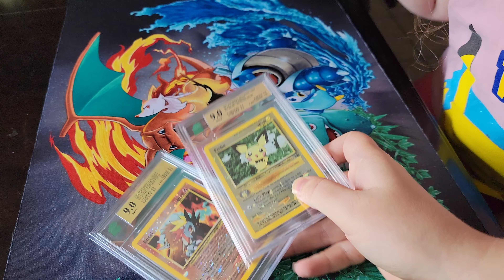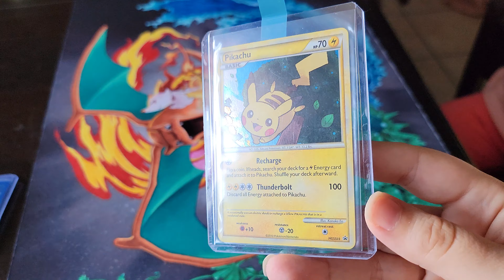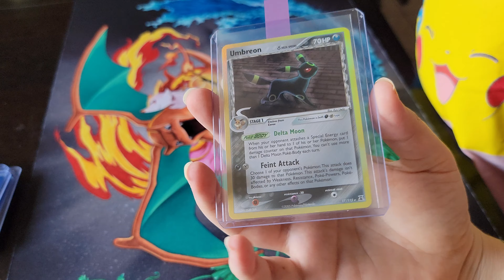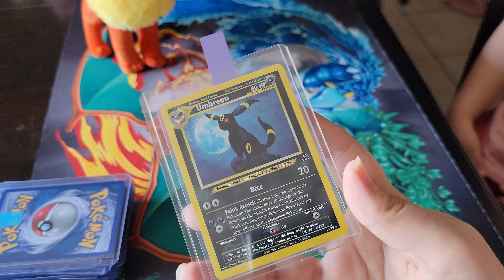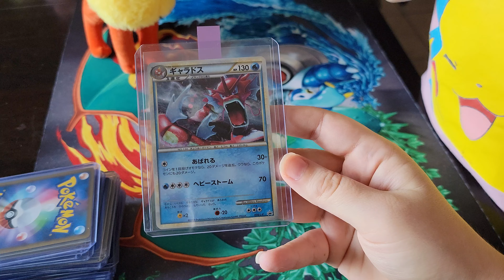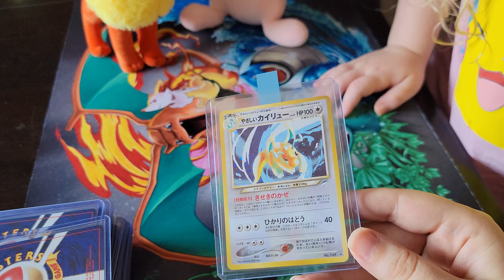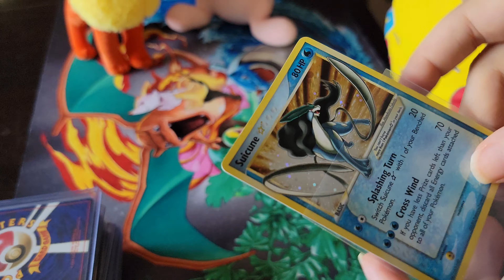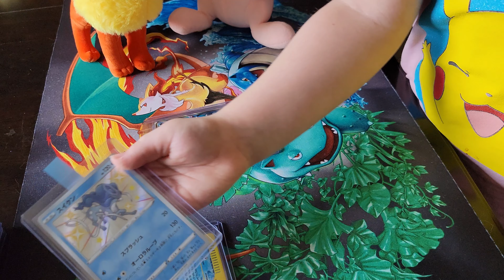What we're grading next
In today's video, we are showing what we are sending out to MNT for our next grading submission. We will likely add a couple cards to this still, but this will be our 6th submission!